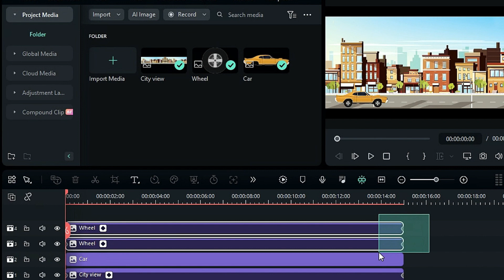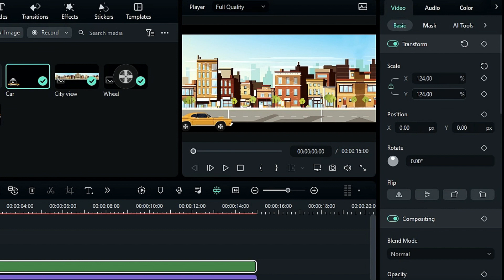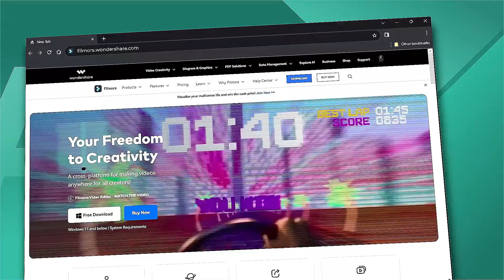Compound Clip【Filmora New Function】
+Preset Templates
+AI Copywriting
+AI Image
+Masking
+Auto Synchronization
+Audio Visualizer
+And more...